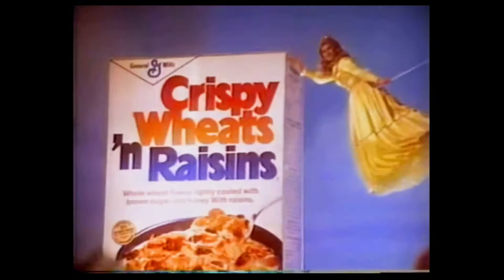Crispy Wheats ‘n Raisins - The Wizard of Oz - TV Commercial (1980’s)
This General Mills cereal commercial was one of many featuring the Oz characters. They aired in the early 80’s, and some have not been seen since.